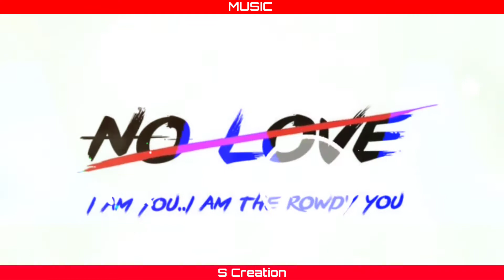best Status No love